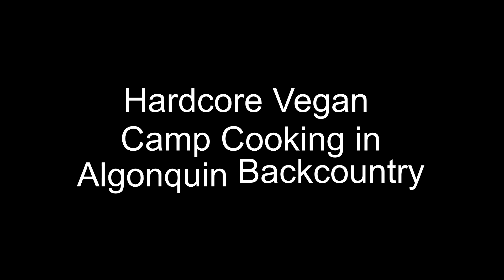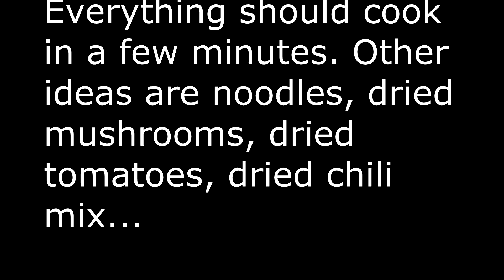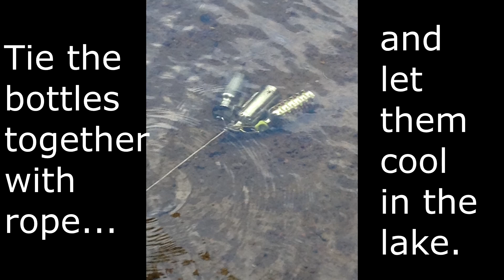Hardcore Vegan Camp Cooking in Algonquin Backcountry